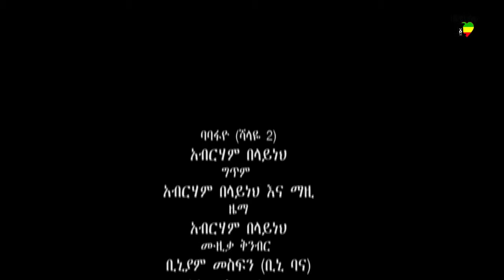Ethiopia New Ethiopan Music 2014 Abrham Belayneh Babafayo Official Video